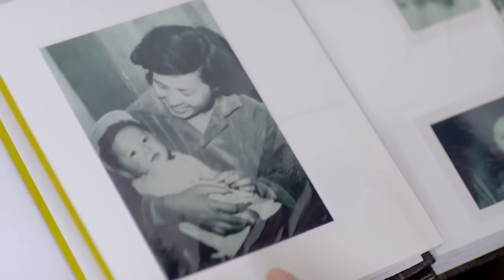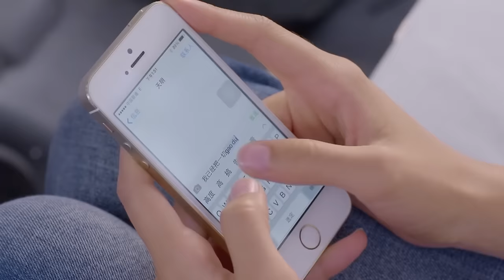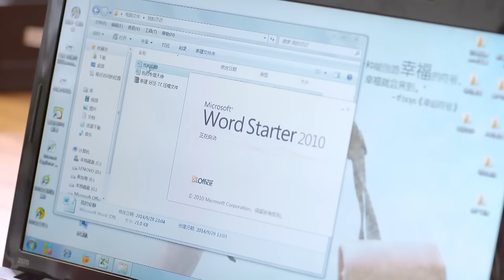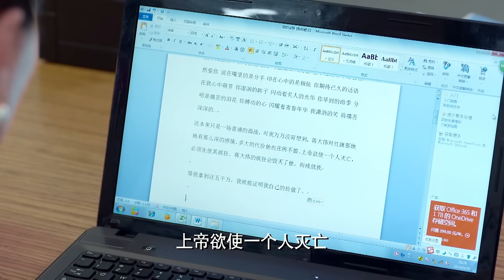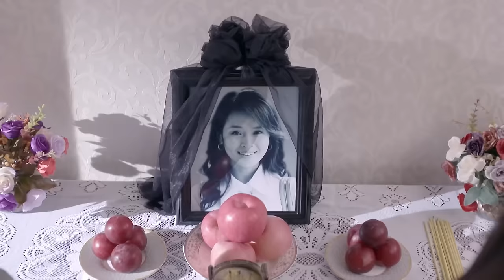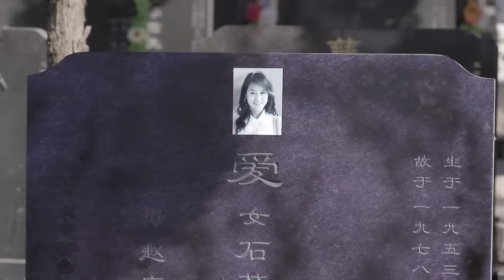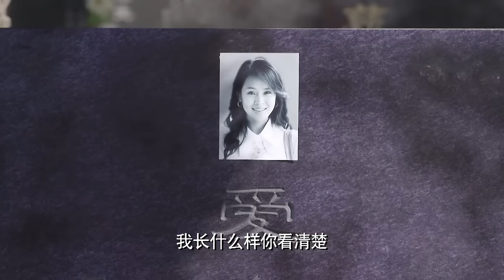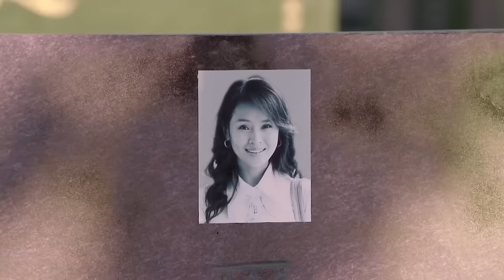霸总30年苦寻子 没想到亲生儿子近在眼前 父子俩曾经反目成仇 | 你是我的姐妹 you are my sister 电影版 | 刘恺威 娄艺潇 | 国剧经典